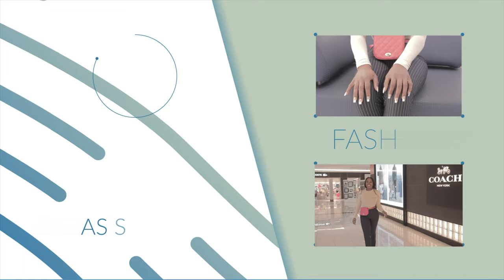Dallas apartment hunting, relaxing my hair at home & more || Weekly Vlog || Mylifeassugar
Welcome back my loves, this week I went Apartment hunting in Dallas Texas, I also put relaxer on my hair by myself, lol. Thanks

Snapchat  Mylifeassugar

FOR QUESTIONs OR INQUIRES Please contact